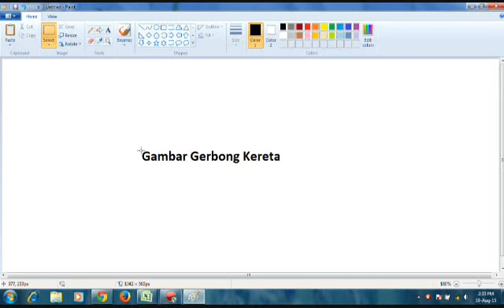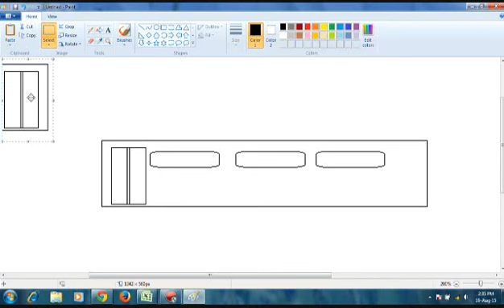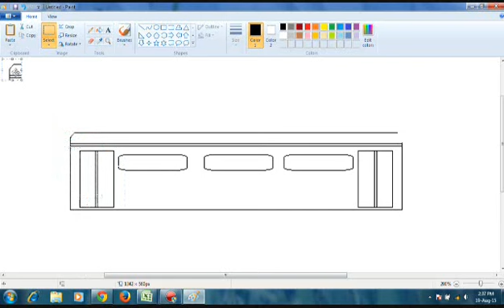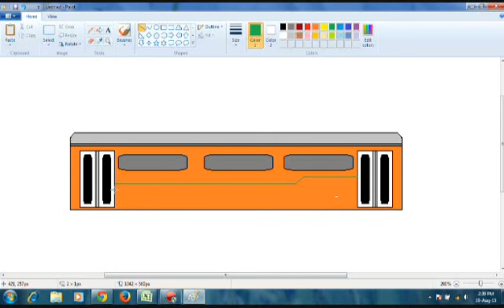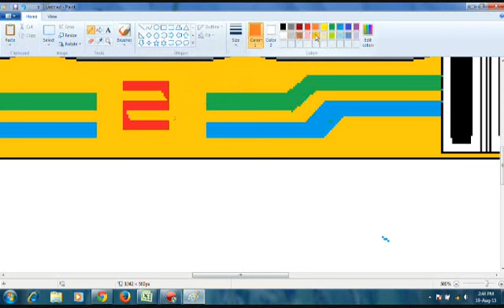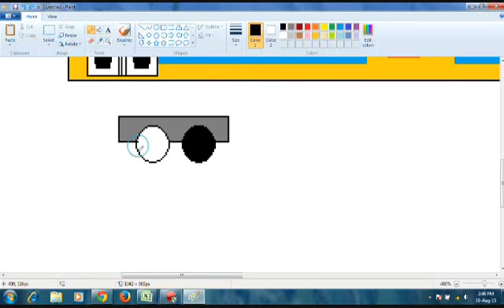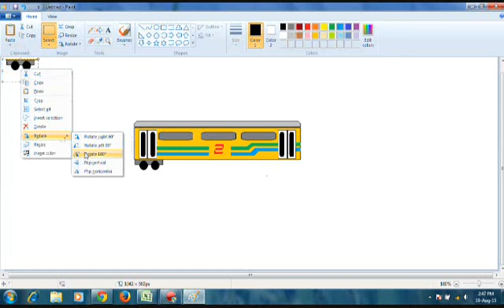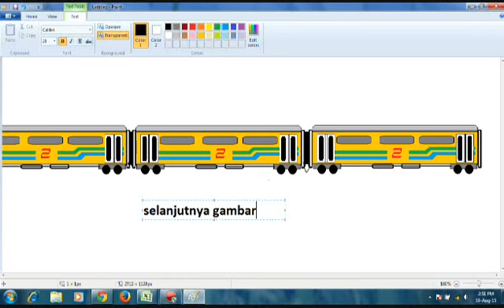menggambar gerbong kereta Api Painting PC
menggambar gerbong kereta Api Painting PC-Gicc sam
belajar menggambar kereta api
Cara mudah menggambar gerbong kereta Api Painting PC